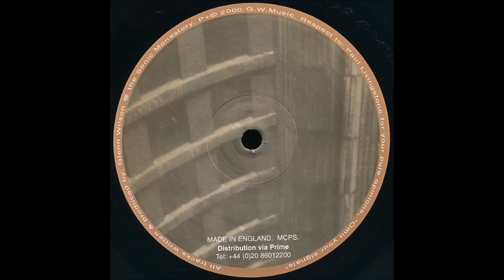Glenn Wilson - D-Drive (B2)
Glenn Wilson ‎– The Process
Label: Planet Rhythm Records ‎– PRRUK029
Format:Vinyl, 12 "
Country:UK
Released: 2000
Genre: Electronic
Style: Techno